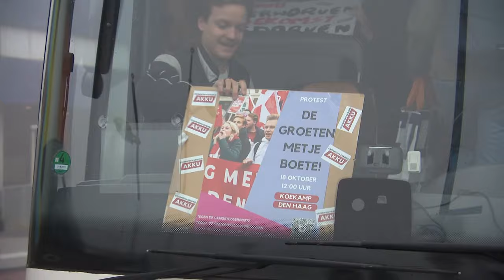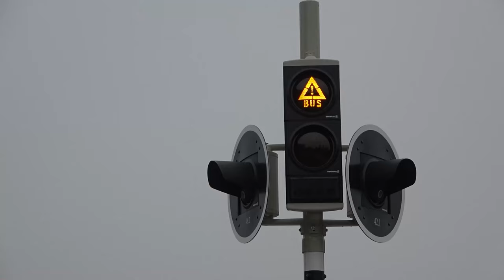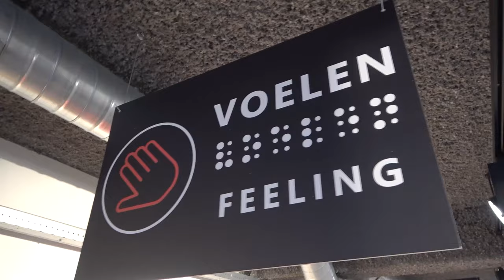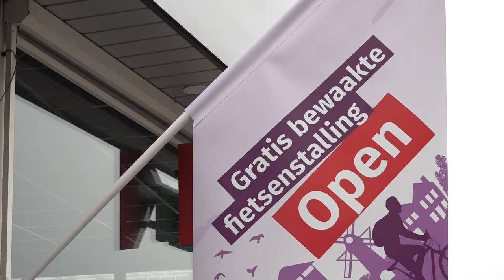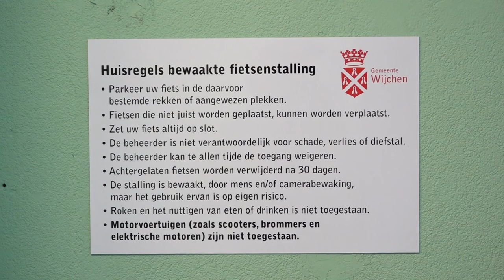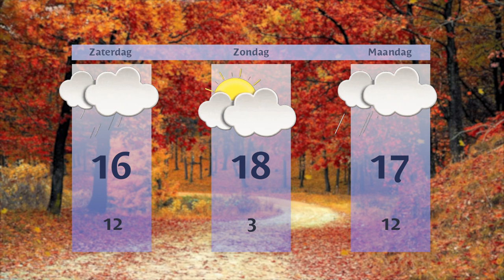Vrijdag 18 oktober 2024 || RN7 REGIONIEUWS